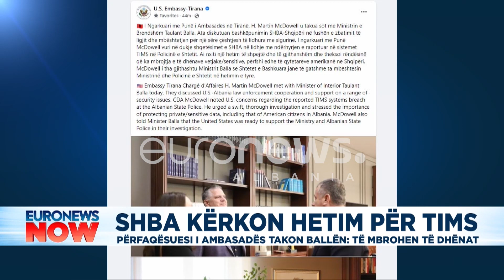SHBA kërkon hetim për TIMS, përfaqësuesi i ambasadës takon Ballën, çfarë bisedoi me ministrin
now EksiolaShehu lajmifundit euronewsalbania Euronews Global Weekend me Eksiola Shehu do të paraqesë lajmet më të rëndësishme nga Shqipëria, Kosova dhe Maqedonia e Veriut. Aktualiteti politik dhe debatet e nxehta qe ofrohen jane pjesa thelbesore e dites. Krimi ne vend dhe ekonomia gjithashtu kane nje hapsire te dedikuar si nje nga shtyllat kryesore te ketij orari, pa lene pas sportin dhe showbizz qe i japin ngjyra dites dhe programit.